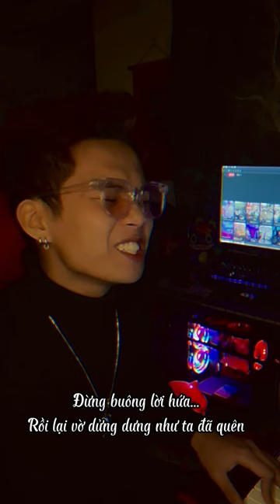Cô đơn trên Sofa - Khang Tống Cover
Cô đơn trên sofa
Sáng tác : Tăng Duy Tân